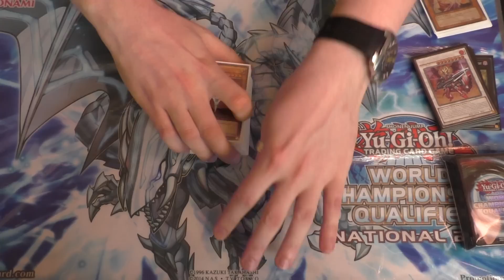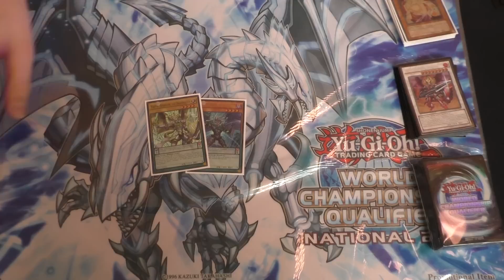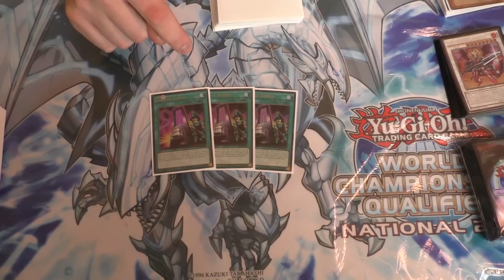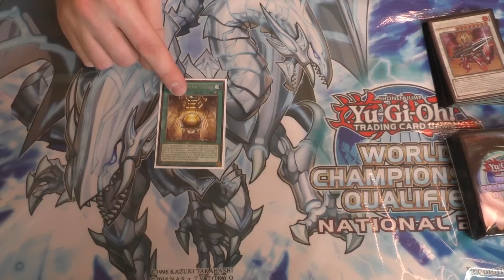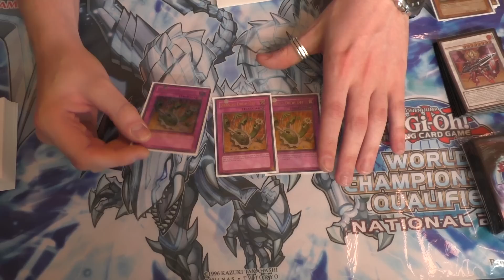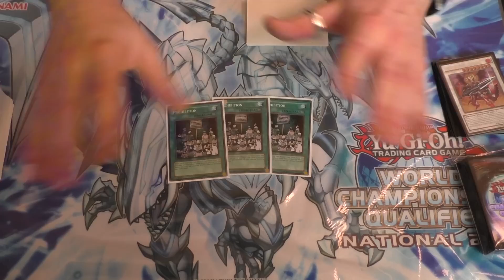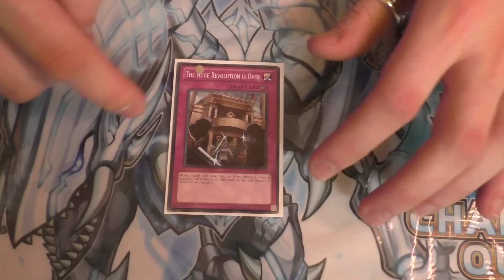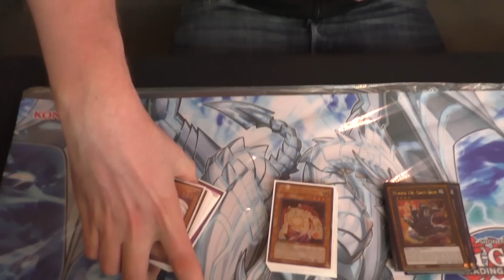COUNTER FAIRY TOP 64 UK NATIONALS DECK PROFILE!!! ALINTHEAYOH TOPPED?!?!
WAS AN AMAZING WEEKEND. I was x-1 after day one and finished 7-3 after swiss.
Got knocked out of Top 64 by XYZ Monarch. Lost the dice roll and he had all the answers.